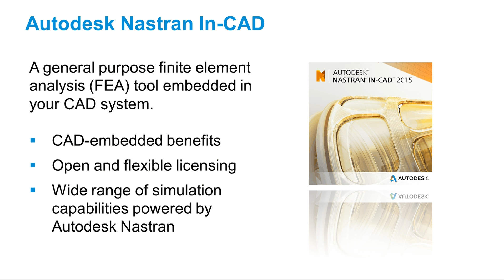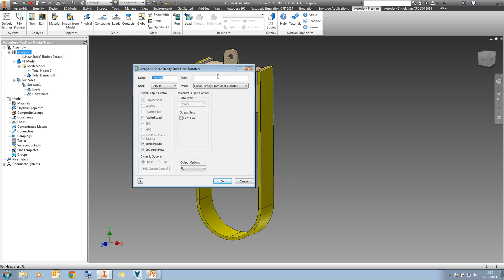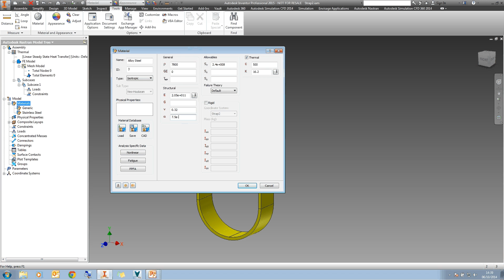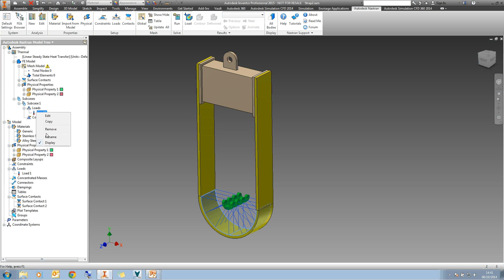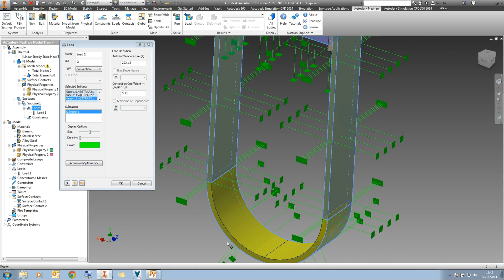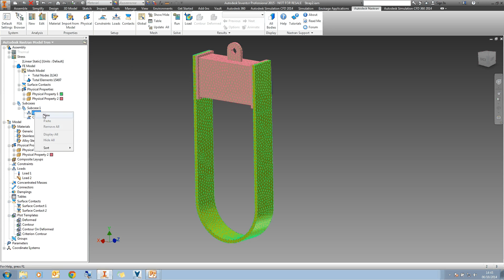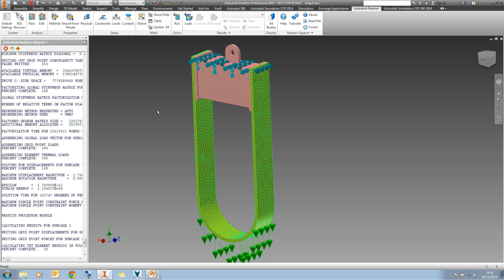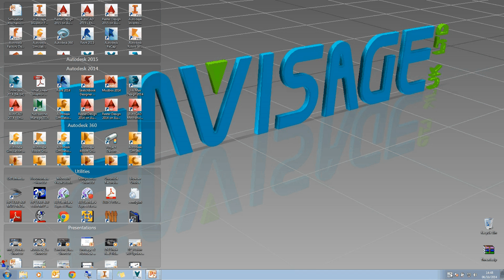Autodesk Nastran In-CAD - Thermal Stress analysis within Inventor!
Embedded Nastran In-CAD Linear/Non-Linear/Thermal analysis within Autodesk Inventor 2015.
Here I run through a Thermal Stress analysis of a pipe hanger bracket.